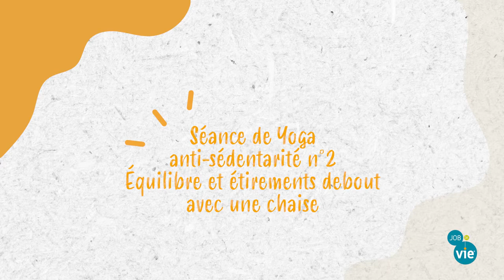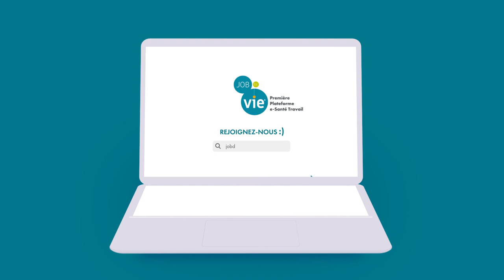Job de Vie - Séance de Yoga souplesse & équilibre anti-sédentarité n°2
Pratiquez quelques mouvements accessibles en quelques minutes afin de lutter contre les méfaits de la sédentarité avec Liloo Ait Amrane, professeur de yoga.

Une caring routine accessible à tous, à mettre en place le plus souvent possible au bureau, comme à la maison !
À pratiquer debout (avec le soutien d'une chaise).

Focus de la séance :
Travailler l'équilibre et faire des mouvements de flexion et d'extension pour retrouver souplesse et flexibilité des muscles fléchisseurs des hanches